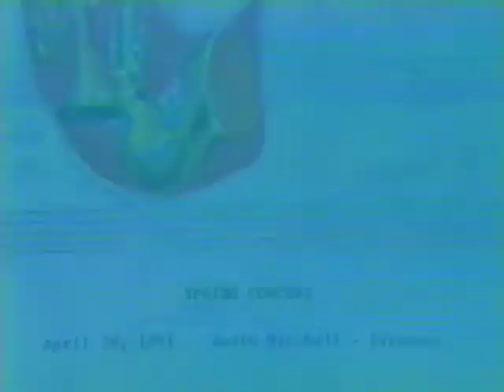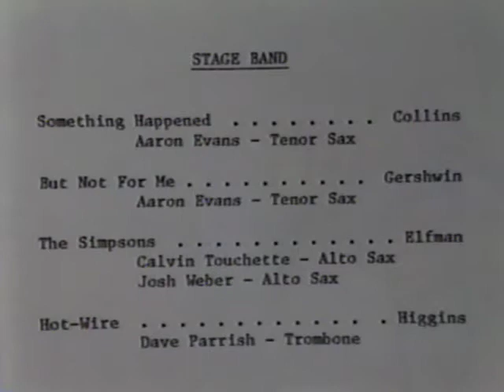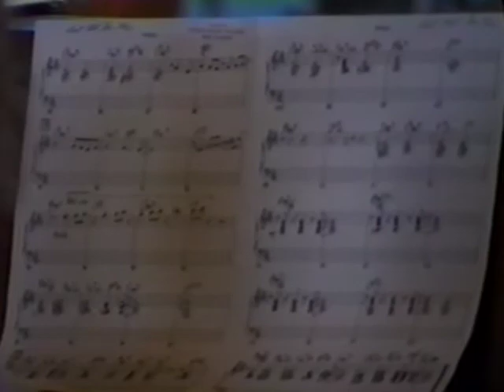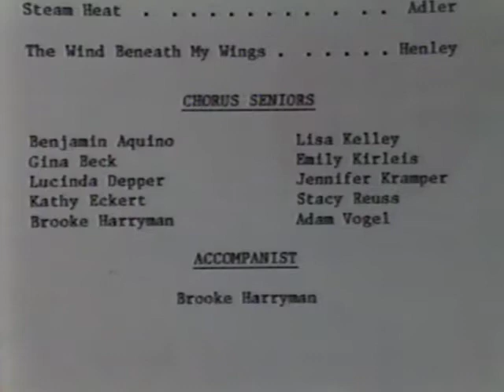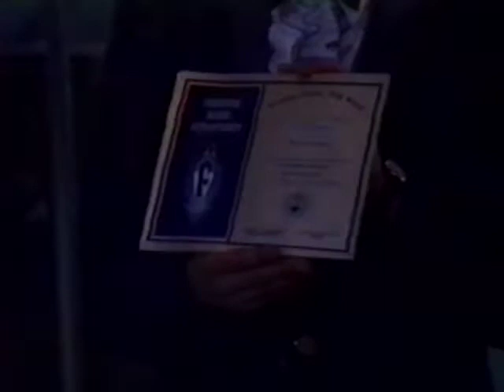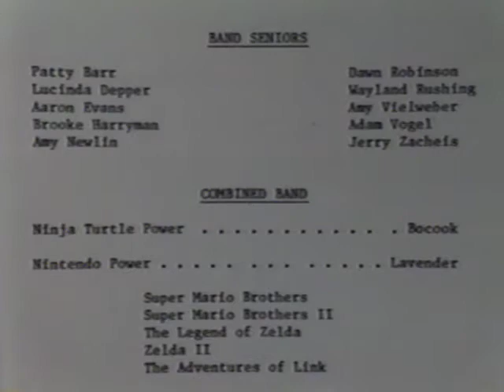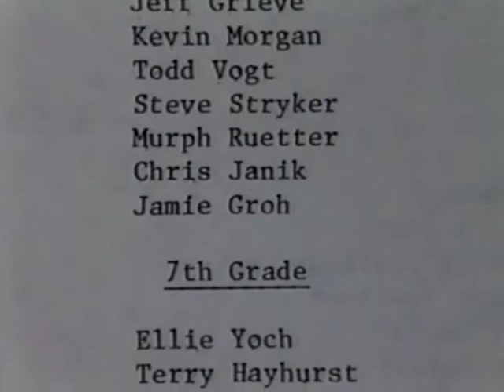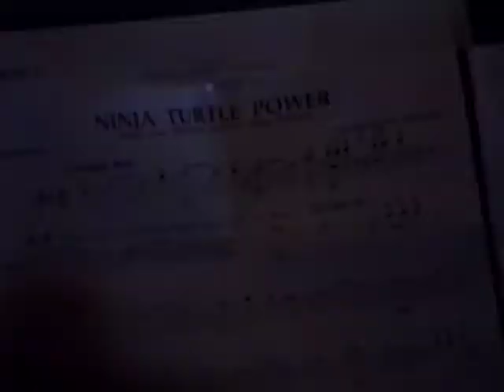1991 Freeburg High School Band and Choir Concert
1991 FCHS Spring Band and Choir Concert / Keith Mitchell, Director / April 28, 1991
(Copied from VHS, please excuse the quality.)